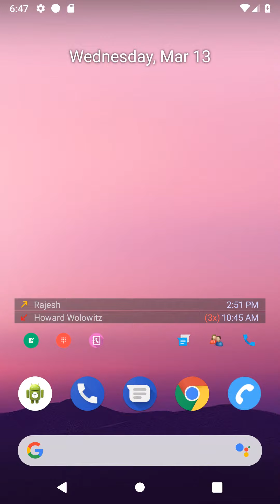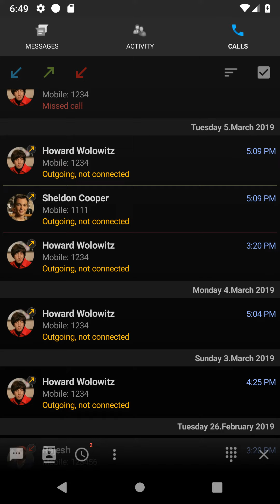Smart Notify Dialer history